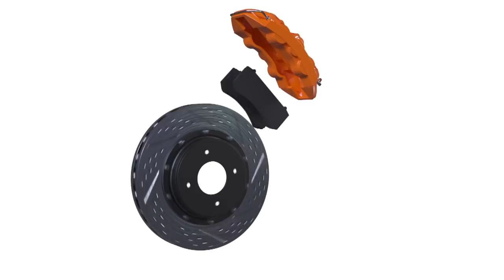Taylor Raddysh's First NHL Goal Is One To Remember | NHL Goals Of The Week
Here's the top 10 goals from the week that was in the NHL, including J.T. Miller's amazing end-to-end snipe for the Canucks, Kirill Kaprizov turning the defender inside out, before ripping one home, and Lightning rookie Taylor Raddysh scoring his first NHL goal in serious style, and one he'll never forget.